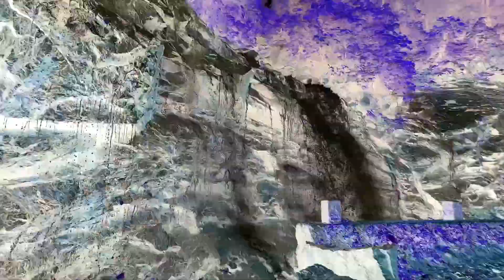Discover Hidden India: Thrilling Bike Adventure to Kumbhe Waterfall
Immerse yourself in the awe-inspiring beauty of India's hidden gem, Kumbhe Waterfall, and experience the thrill of this exhilarating bike trip.

Prepare to be amazed as we take you on a virtual adventure to this mesmerizing destination. Witness the sheer power and grandeur of Kumbhe Waterfall as it cascades down majestic cliffs, creating a mesmerizing spectacle. Feel the adrenaline rush as we navigate through scenic terrains, lush forests, and winding roads, providing you with a glimpse of India's breathtaking natural landscapes.

Our journey not only showcases the majestic beauty of Kumbhe Waterfall, but also unveils the unseen facets of India. Discover the rich cultural heritage and vibrant traditions of the local communities we encounter along the way. Immerse yourself in the warmth and hospitality of the locals, who will leave an indelible mark on your heart.

As we embark on this bike trip, we invite you to come along and experience the beauty and charm of Unseen India. Every moment of this journey will leave you in awe, making you yearn to pack your bags and explore this mesmerizing wonderland yourself.

So, join us on this extraordinary adventure as we delve into the unknown, uncover hidden gems, and create memories that will last a lifetime. Don't miss out on this enchanting exploration of Kumbhe Waterfall in Unseen India!

kumbhe waterfall maharashtra kumbhe waterfall kaha hai Onelifeonechoice Motovlog Maharashtra tourism kumbhe waterfall location kumbhe waterfall view spot kumbhe waterfall from pune